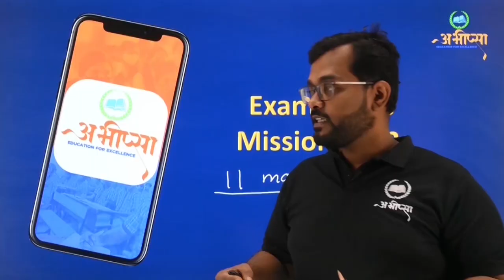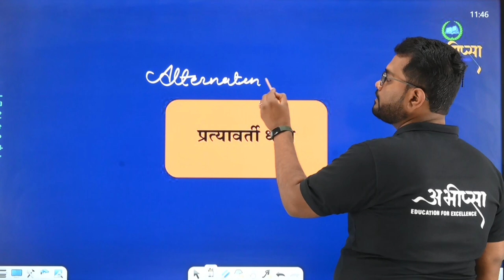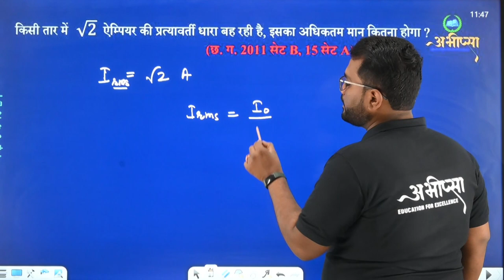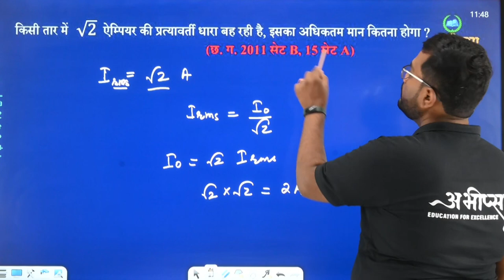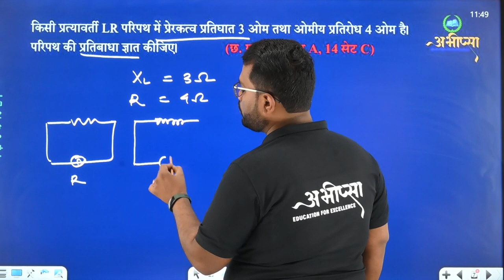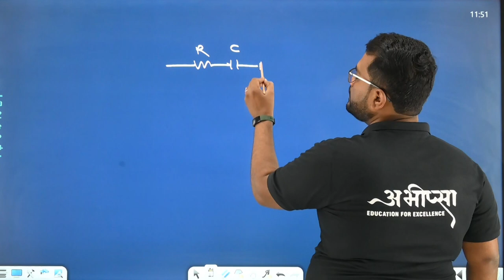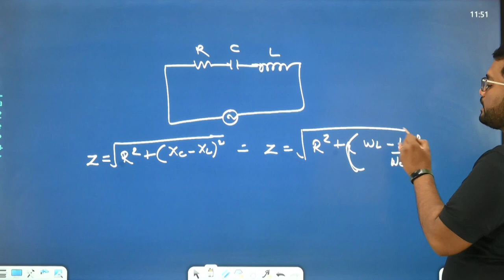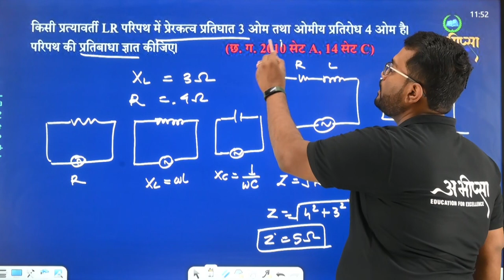प्रत्यावर्ती धारा ||अध्याय -7 || PYQ 7.1 || कक्षा 12 वीं | Class -12th | Physics | भौतिकी